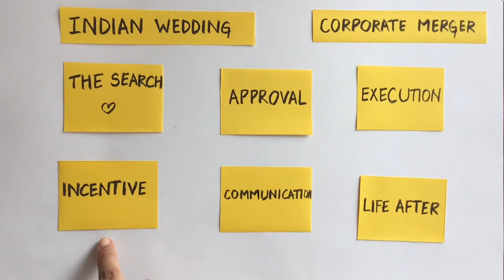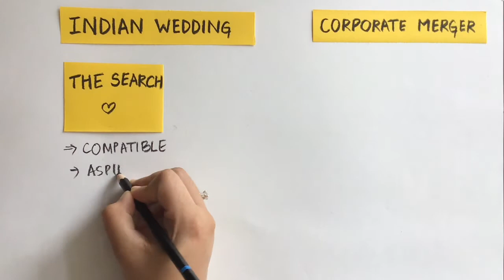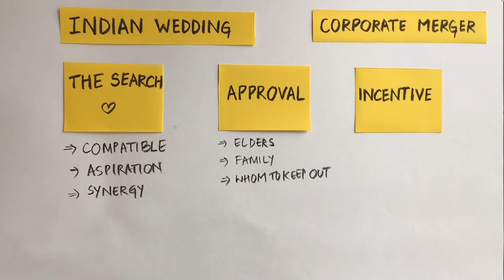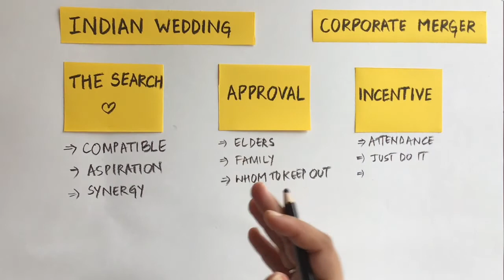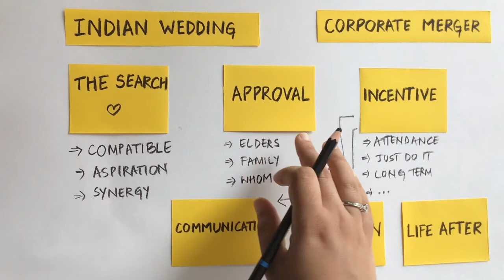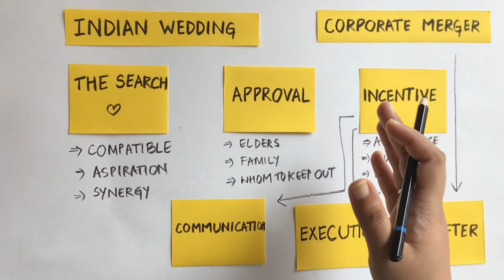Indian weddings and corporate mergers - how similar are they?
As an Indian, our elaborate wedding process has always fascinated me. When I entered the corporate world, I realized that a lot of similarities can be drawn between corporate challenges and Indian weddings. Very similar to how you can probably compare a lot of work life challenges with parenting difficulties (Think in lines of - they do whatever they want!). You must be familiar with "business weddings" where the purpose of the wedding itself is to have a partnership or merger between two companies. But my thoughts here are more aligned towards how a standalone Indian wedding is similar to a random corporate merger. And the type of wedding doesn't matter. The big fat Indian wedding, a budget wedding, they are all the same, in principle. Similarly, although I use the word "Indian wedding" very fluidly, we do have 50 different cultures within our country. But again, that shouldn't matter, because again, they all run on the six broad principles discussed in this video.